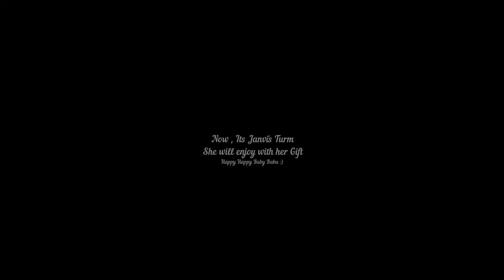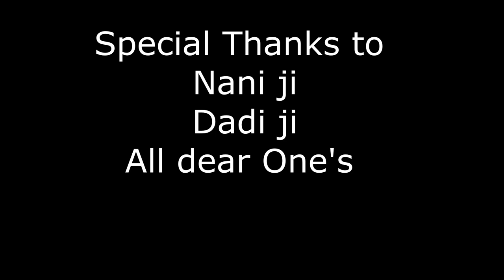Babyhug Rock 'O' Ride Pony Ride-on Unboxing by Janvi - Wonderful Gift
This was the most wonderful moment for all the family members , Janvi is really happy and enjoying.